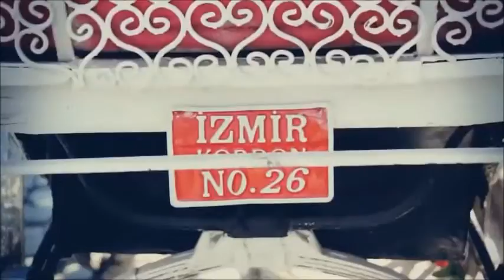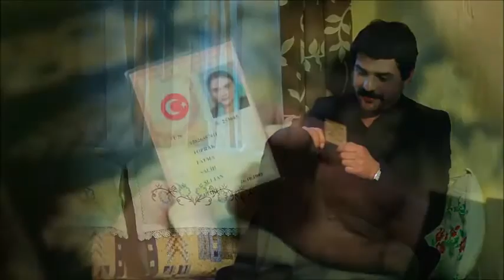YAŞAM SAHNEESİ Şiir CANAN MELİS BAYRAKTAR Yorum SELAMİ TIRAŞLAR